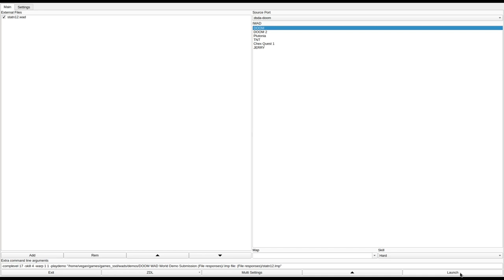DOOM 1 - statn12.wad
called "Station 12z" in the /idgames FTP.
created by Trev Primmett on July 14th, 2007.
from the .txt file included with the WAD:
"really simple SP map, with some good DM action included"